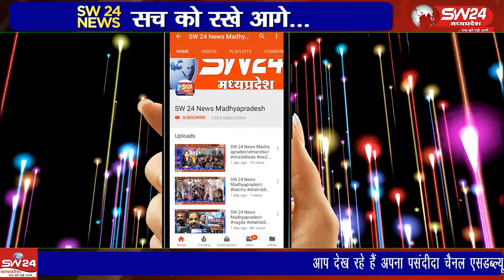महाकाल की नगरी में कांग्रेस के पूर्व राष्ट्रीय अध्यक्ष राहुल गांधी की भारत जोड़ो यात्रा ने मंगलवार को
महाकाल की नगरी में कांग्रेस के पूर्व राष्ट्रीय अध्यक्ष राहुल गांधी की भारत जोड़ो यात्रा ने मंगलवार को प्रवेश किया। उज्जैन में राहुल गांधी ने बाबा महाकाल के दर्शन कर अभिषेक किया। गौरतलब है कि राहुल गांधी की भारत जोड़ो यात्रा का मंगलवार को मध्यप्रदेश में सातवां दिन है
उज्जैन से राजेन्द्र सूर्यवंशी की रिपोर्ट